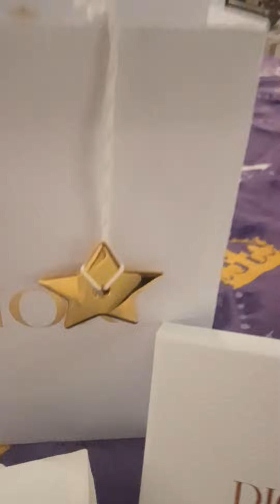dior luxurybrand 24karat gold